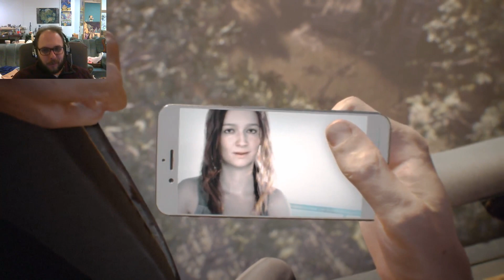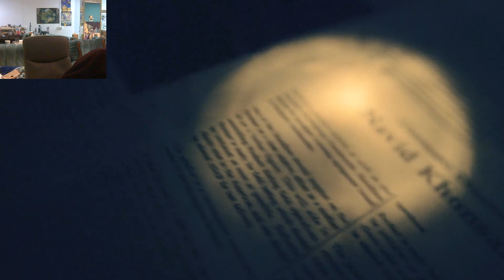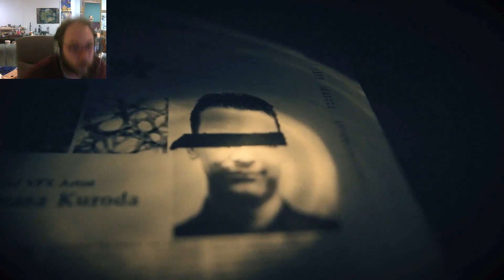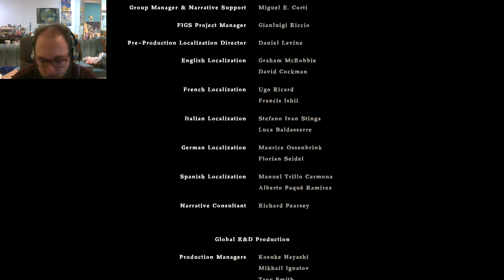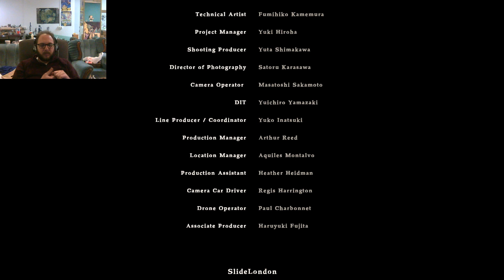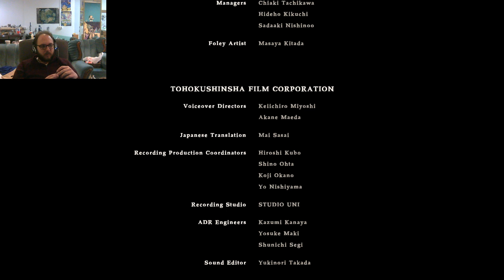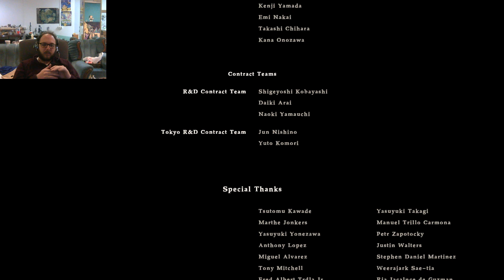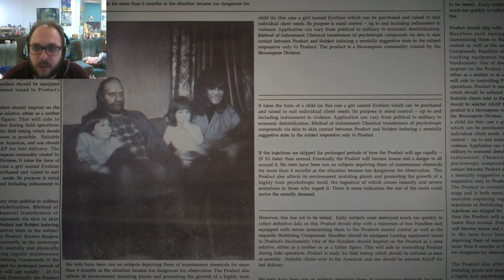RESIDENT EVIL 7 CAPITULO 10: Este es el FINAL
APARTADO DE CORREOS: GERMAN GARCIA JIMENEZ 726 C.P.18080 GRANADA ESPAÑA